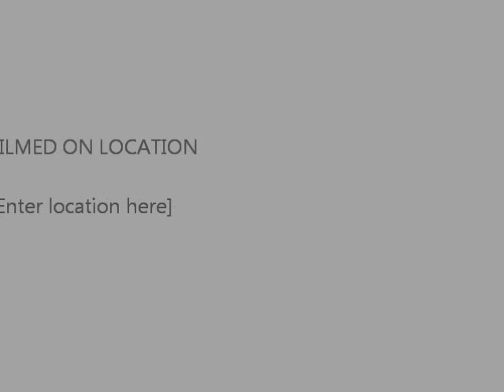Hip Hop CD Collection (Part 1)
This is the first part of my cd collection, enjoy guys!
Ignore the end part something messed up
Albums Included:
50 Cent- Get Rich Or Die Tryin', The Massacre, Get Rich Or Die Tryin' Ost. Curtis & Before I Destruct
Asap Rocky- Long. Live. Asap
Asher Roth- Asleep In The Bread Aisle
Bad Meets Evil- Hell: The Sequel
Beanie Sigel- The B. Coming
Big Boi- Sir Lucious Left Foot: The Son Of Chico Dusty & Vicous Lies And Dangerous Rumours
Big K.R.I.T.- Live From The Underground
Big L- The Big Picture
Big Punisher- Capitol Punishment
Big Sean- Finally Famous
Bizarre- Hanni Cap Circus